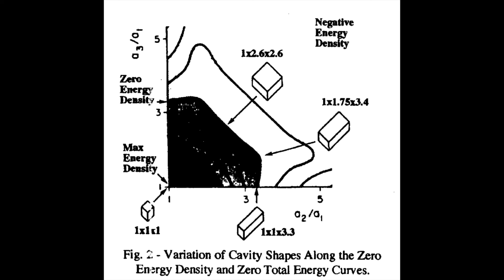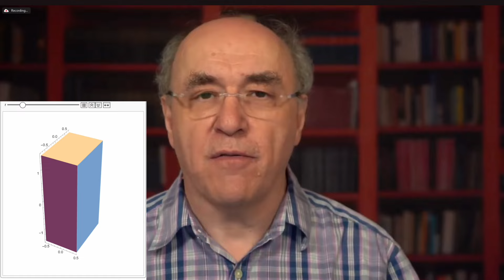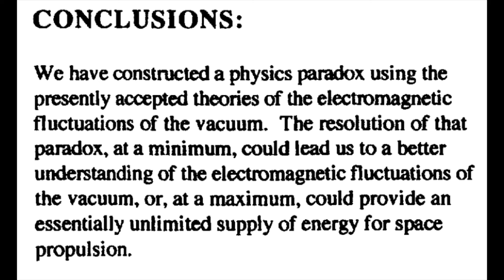Professor Stephen Wolfram on Perpetual Motion via Vacuum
Professor Stephen Wolfram comments on his and Dr. Jan Ambjorn's 1982 Paper discussing the thermodynamics of the vacuum.  In particular Dr. Robert Foward's followup proposing a method of collecting energy from the vacuum.  It appears that by, "exploiting," the casimir effect and electromagnetism we may deform a box via this balance with no additional energy.

Forward Paper: Extracting Energy from the vacuum by cohesion of chrge foliated conductors.
Forward Paper: Apparent Endless Extraction of Energy from the Vacuum

***Special Thanks***
Shoutout to my Patrons Joe Franco and Dave M.  This show is helped made possible by viewers like you.